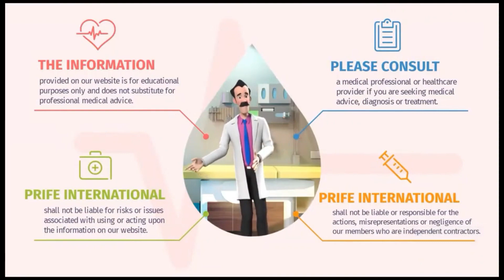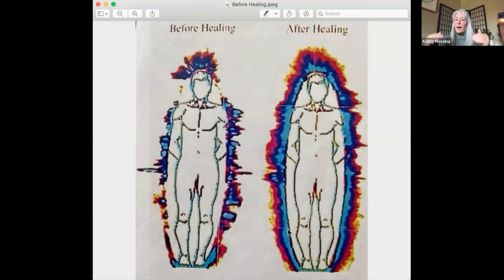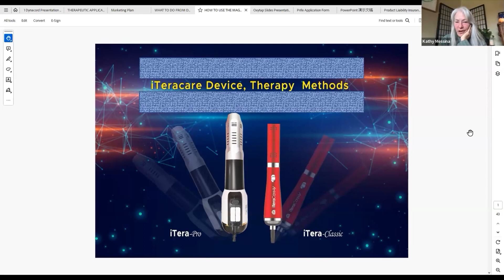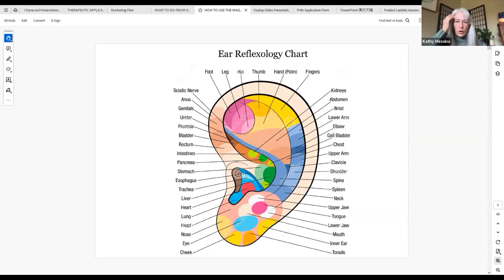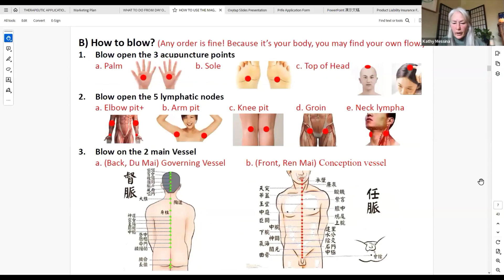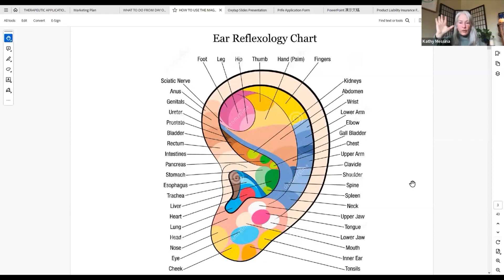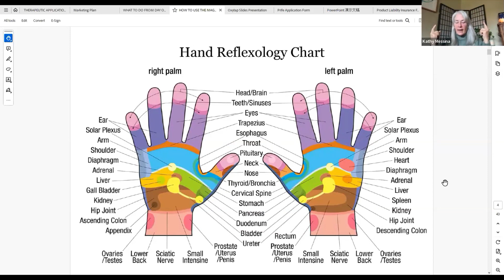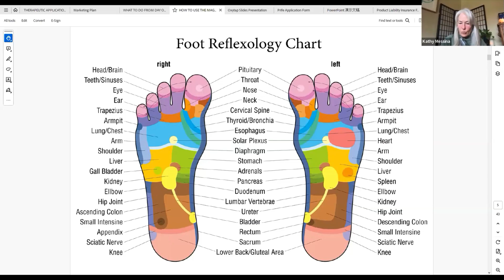Basic Blowing Protocol By Kathy Swann